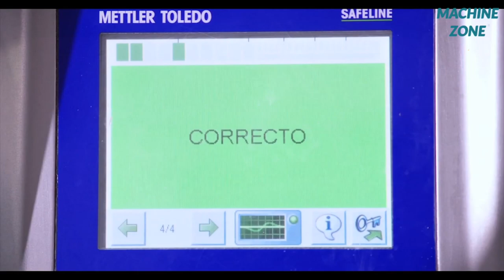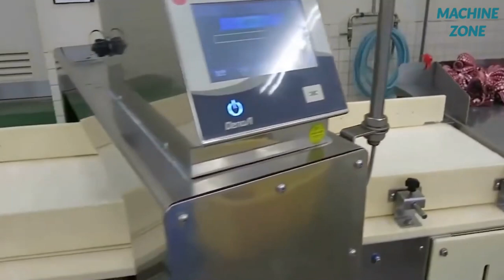Amazing Seafood Processing 2020 - Processing Tuna, Shrimp, Cod Fish, Octopus, Crab & Canned Sardines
Machine Zone is a channel that show all Fishing Stuffs:
- Full Process of a Pork Plant, Fresh Pork Production - Automatic Pork Cutting Line Machine!
- Inside the Meat Processing Plant
- Awesome Tuna Fishing Skills
- Octopus Fishing and squid Fishing
- Big Catch Fishing Tuna And Packing Processing Fish
- Modern Shrimp Commercial Fishing Vessel and Processing
- Awesome Net Fishing under Ice